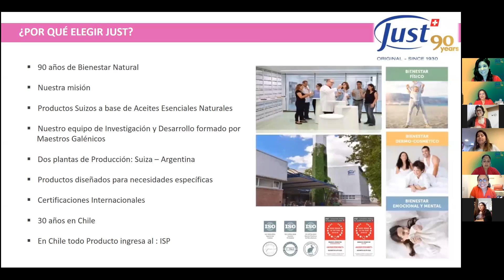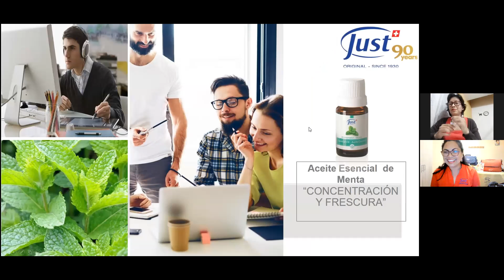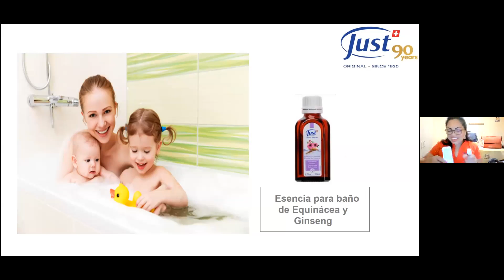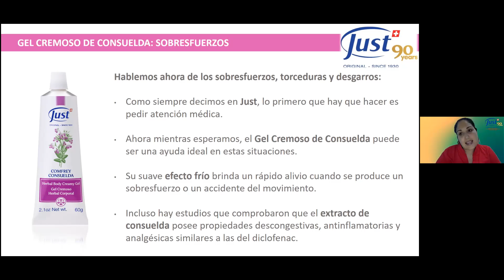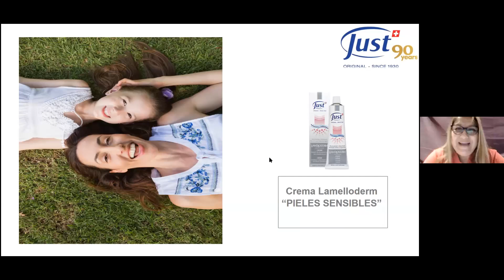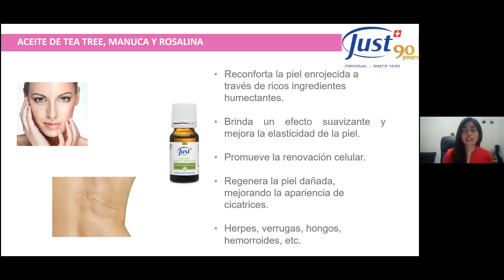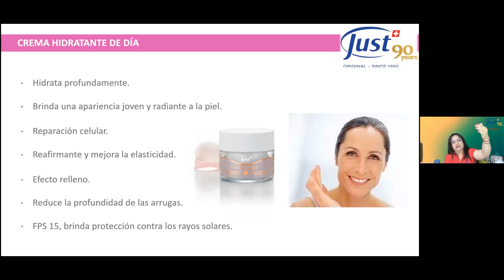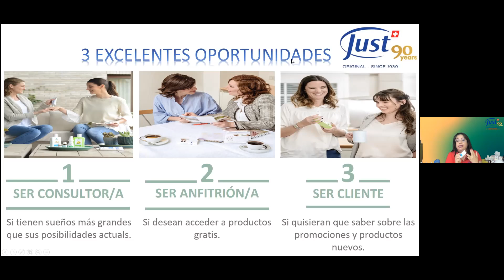Producto de descuentos hasta 03 de mayo